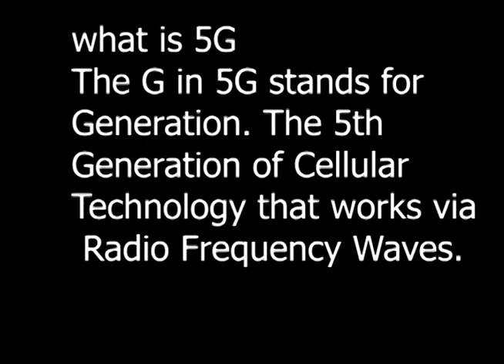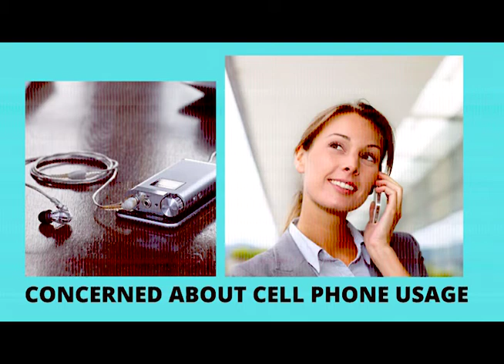5G is the 5th Generation of Mobil network.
5G Is Wireless Technology designed to connect everybody to everything..Learn !